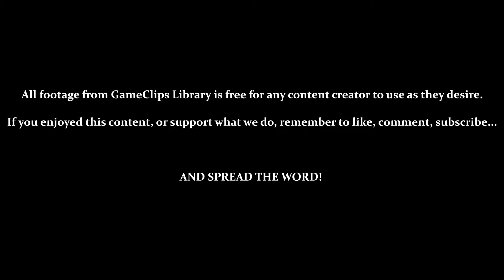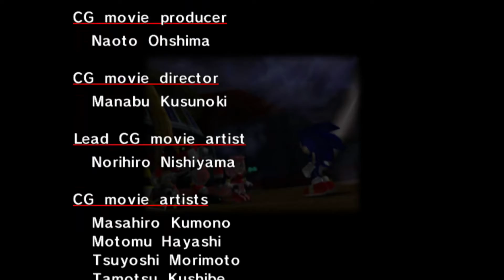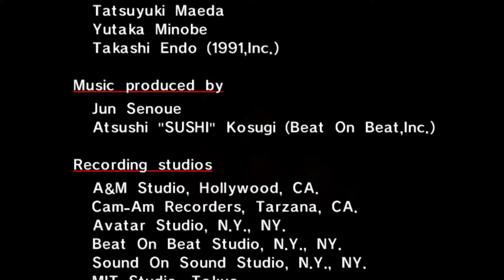Ending (Final Story) — Sonic Adventure (DC) — GameClips Library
This Clip's Contents:
- 0:26 — Final Story Ending
- 3:10 — Final Story Credits